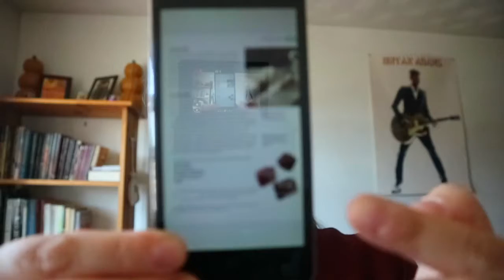The Crystal Directory